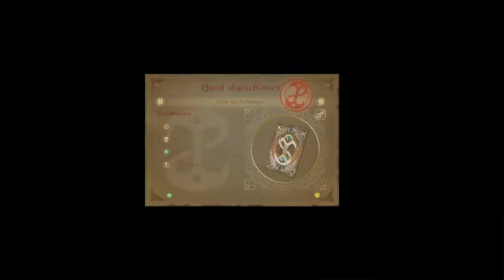FABLE: ANNIVERSARY | #14 | Balverinefutter (Jamjam, lecker) | Let's Play | Gameplay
Ein kleiner Junge wird zum Helden und muss sich im Kampf gegen das Böse behaupten, damit er nicht nur seine Welt sondern auch Familie retten kann.

(♦) INHALT (♦)
Das hiesige Dorf Knothole Glade wird seit Jahren von Balverinen angegriffen und wir müssen uns nun gegen sie und ihren Leit-Balverine behaupten, um das Dorf zu retten.

Fable: Anniversary ist im Xbox One GamePass enthalten.

🐻Flauschig wie ein Bär!
🤪Ein bisschen verrückt!
🧐Manchmal auch clever!
🤬aber auch mal hitzig!

► Unterstützt die Entwickler und kauft euch das Spiel für die vorhandene Plattform ;D

♥ Wünsche, Ideen, Kritiken oder Anregungen bitte in die Kommentare.♥

Ich wünsche viel Spaß und gute Unterhaltung bei diesem Projekt ;D